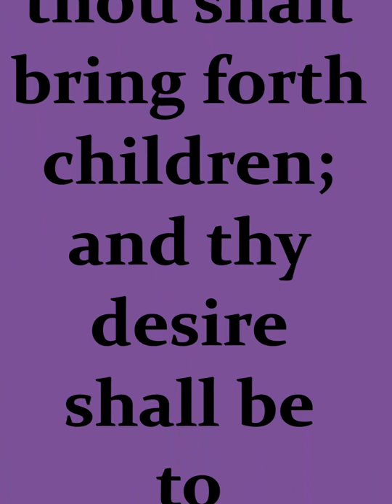A False Preacher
Pastor Ivy of True love church of Jesus Christ ministers under the anointing.
The worst thing we have to deal with is a False Preacher!
Join us this month as we deal with the taboo topic of Church hurt!